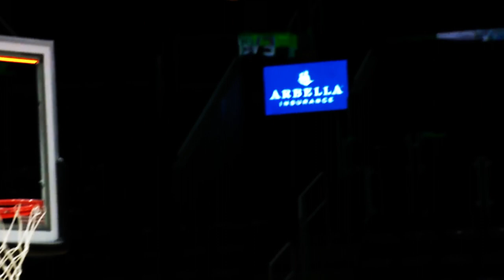Jayson Tatum Highlights Mix - "Invincible" Pop Smoke | NBA Boston Celtics Jayson Tatum 2021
Boston Celtics all-star Jayson Tatum's best highlights and plays!